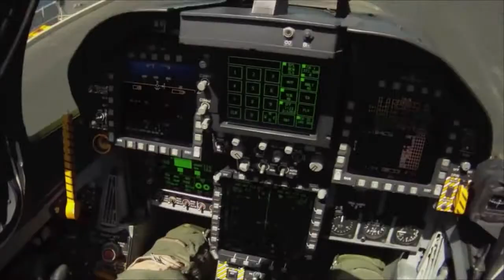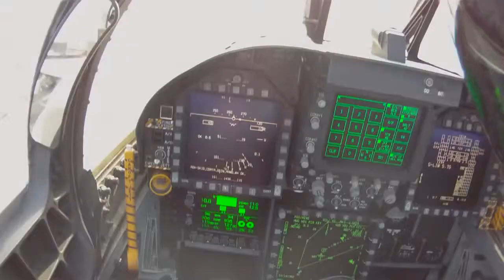F/A - 18 Catshot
JHMCS in Action.

Catshot excerpt from VFA-211 Fighting Checkmates 2011 Cruise Video, By Ian Schmidt of CloudSurfProductions